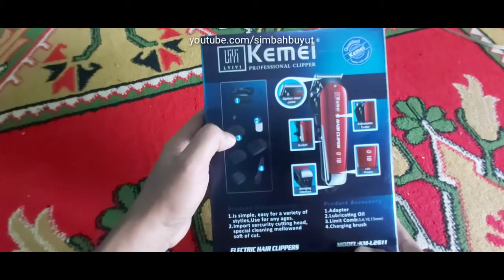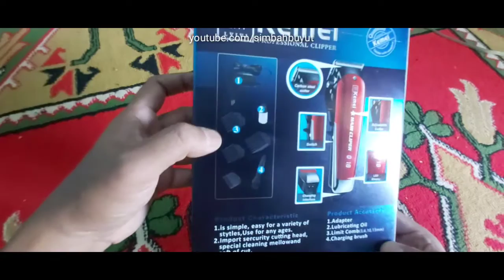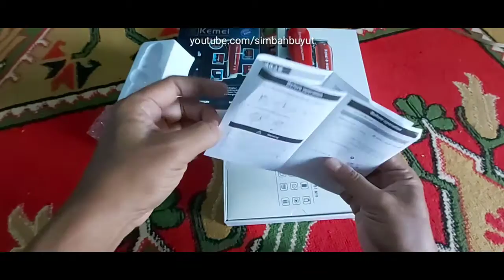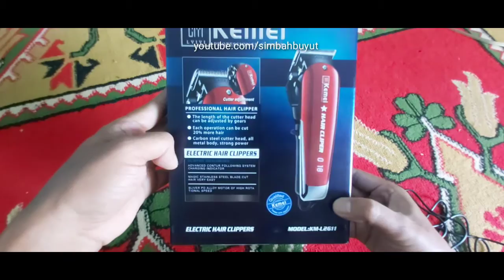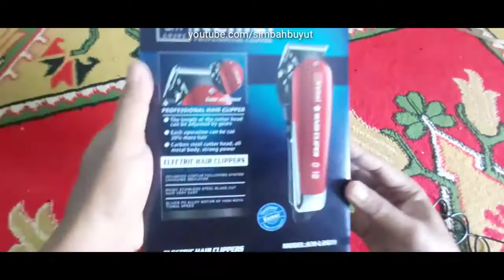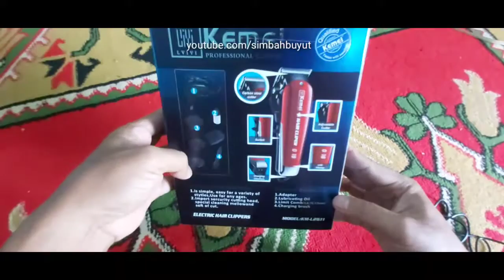Review Hair Clipper - Kemei KM-L2611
Kemei KM-L2611 gunting rambut listrik harga ratusan ribu asli atau palsu?